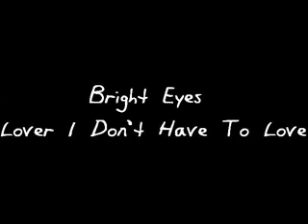Bright Eyes - Lover I Don't Have To Love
'Lover I Don't Have To Love' by Bright Eyes